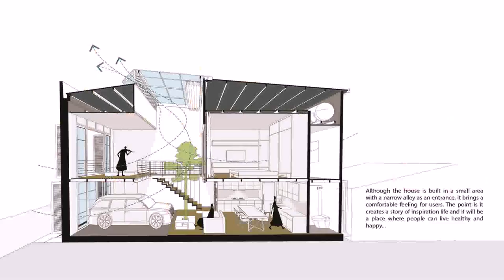Buy Car NY 5% DP